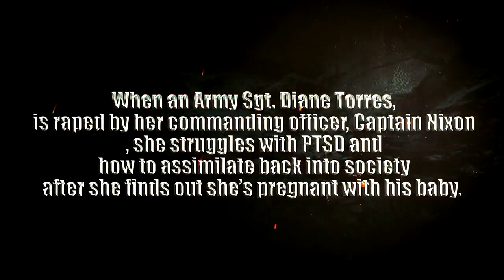John J. Quinlan @ A Sense of Purpose: Fighting For Our Lives (2019)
A Sense of Purpose: Fighting For Our Lives (2019)
COMING SOON IN 2020 ON VIDEO ON DEMAND

"Starring in the film, A Sense of Purpose: Fighting For Our Lives (2019), as Captain Nixon directed & produced by the great Jillian Bullock with such an amazing cast & crew was truly an honor. Coming Soon in 2020 on Video On Demand."
- John J. Quinlan (5/3/2020)